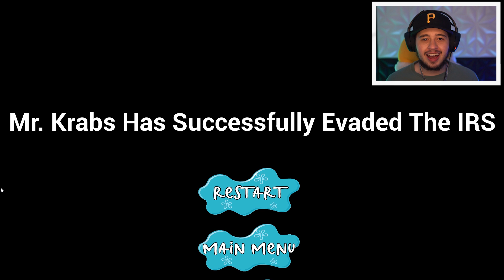fighting the IRS cause MR. KRABS AIN'T PAY HIS TAXES 😭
MR. KRABS TAX EVASION is funny lol